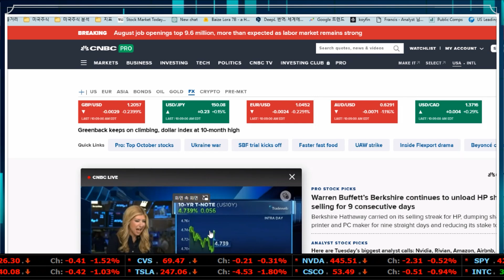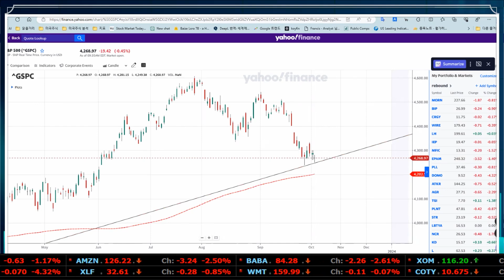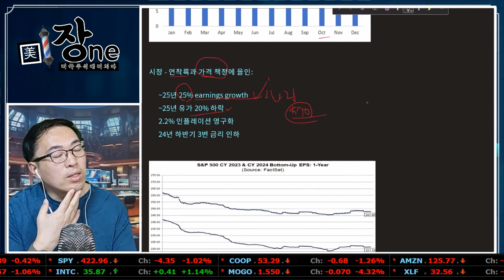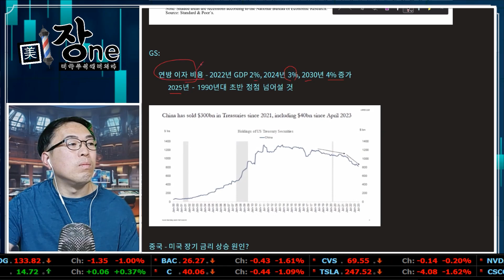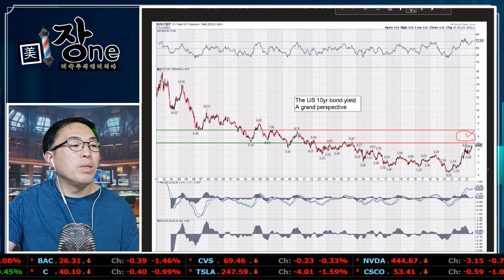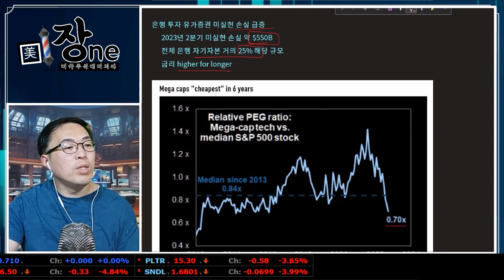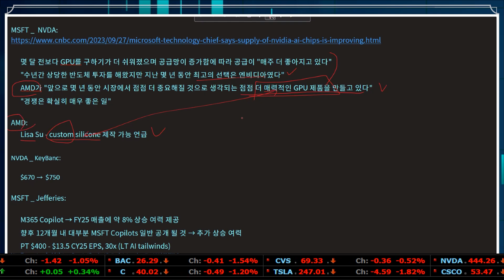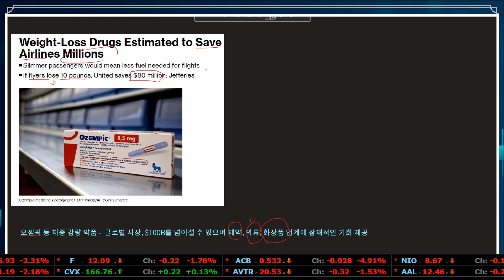[Replay 미장원] 연말 랠리 가능한가? (f. 안동후 이사)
✍ 제5회 글로벌 주식투자 전문자 자격증 3급 시험 응시 접수
✍ 글로벌 주식투자 전문가 3급 자격증 교육영상 수강 접수

✍ 한가위 기념 "미주미 최고 인기 영상 슈퍼할인 이벤트" 359.000원 → 69, 000원